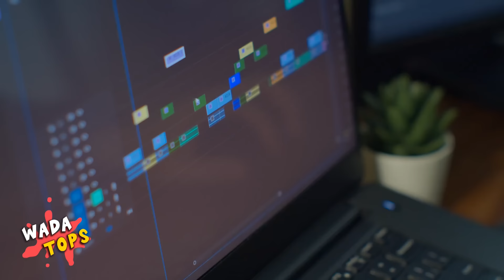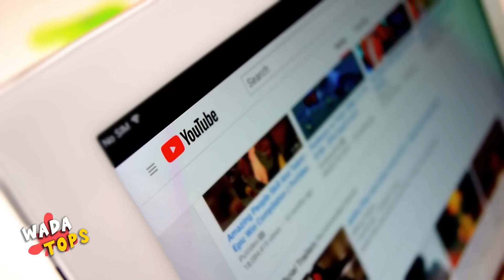5 PANTERA ROSAS Captados en Cámara En La Vida REAL